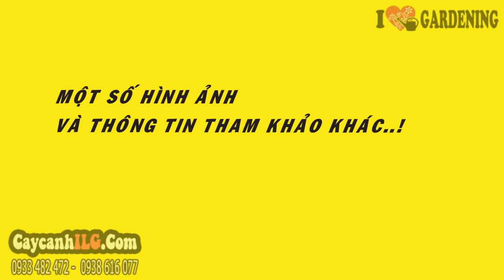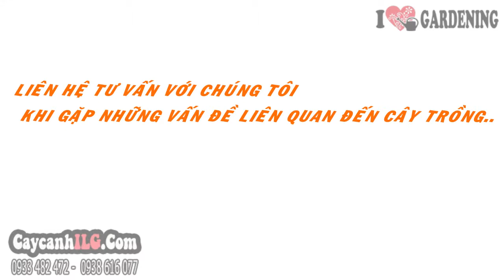Cây Phát Tài Núi 2.5m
Cây phát tài núi (Dracaena loureiri) hay cây Phất dụ rồng, Huyết rồng có tên khoa học: Dracaena draco. Cây phát tài núi là cây thân gỗ, phân cành nhiều từ gốc, rễ phụ mọc từ thân. Lá thuôn hình giáo, tập trung ở đỉnh, màu xanh lục đậm bóng. Hoa màu vàng dạng chùm thưa. Cây phát tài núi ưa sáng hoặc chịu bóng bán phần, thích hợp cây nội thất và cây sân vườn.
Chiều cao cây (cây giống hình ảnh): 2,5m -- Tán rộng: 2m -- Hoành gốc: 12ocm

Tất cả thông tin, cách chăm sóc và giá Cây Phát Tài Núi 2.5m tại